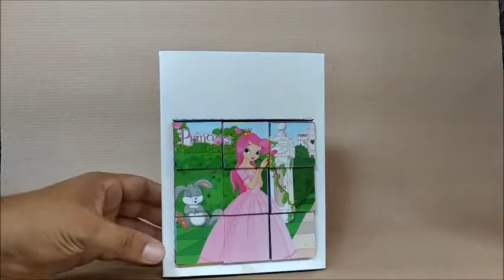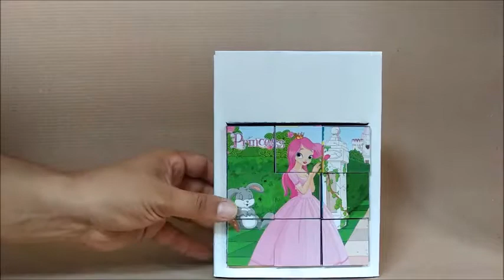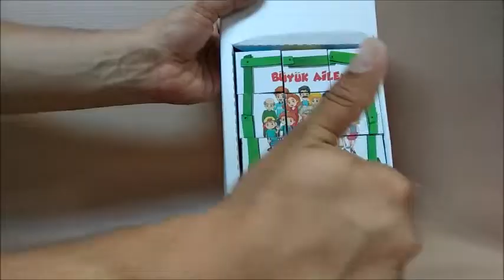LAÇO 9 LU RESİMLİ KÜP PUZZLE OYUNCAK ÇOCUKLAR İÇİN LCKUP001 KIZLAR VE ERKEK ÇOCUKLAR İÇİN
Oyuncakların renkli dünyasına hoşgeldiniz. Eğitici oyuncaklar, erkek oyuncakları, kız oyuncakları ve spor oyuncakları ile sizlerin beğenisini bekliyoruz.